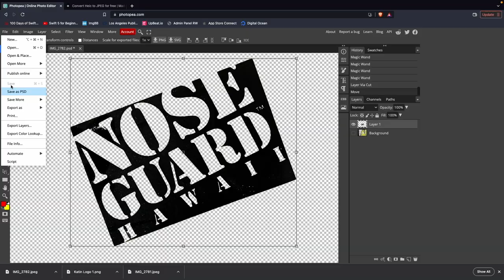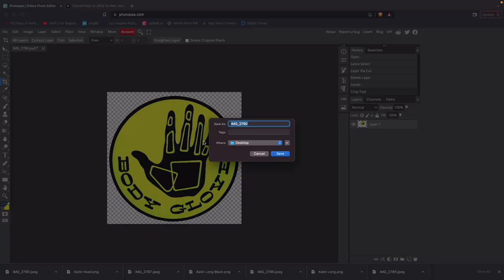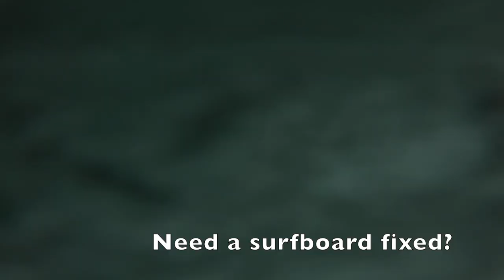Did I just ruin a classic or make a cool new surfboard?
This board was given to me by my uncle about 15 years ago, and it's actually one of the boards I learned to surf on. Even though this surfboard has sentimental value, I stopped riding it a long time ago as the shape is pretty outdated. I decided to give her a new lease on life. Take a look and decide for yourself if the project was a success!

Hey Los Angeles/Orange County:
Upload a photo in the Rogue Wave app to get free quotes for ding repair, pay through your phone, and see a list of partner shops where you can conveniently drop off and pick up your surfboard!

Chapters:
0:00 Original Board
0:30 Recreating logos
1:20 Rough template and removing fiberglass
2:14 Shaping (planer)
2:26 Foam shim insert
3:01 Precise template and shaping
3:46 Painting (spray gun)
4:08 Glassing - laminating (4oz cloth, laminating resin, MEKP)
6:18 Futures fin box installation
7:00 Leash plug installation
7:25 Glassing - hotcoating (sanding resin + MEKP)
8:24 Sanding
8:55 Applying traction pad, leash string, fins, wax
9:36 Surfing/testing